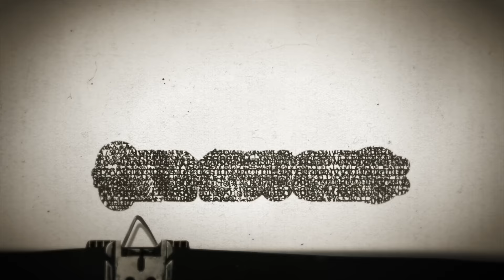Timesuck Podcast | One Man Race War: Joseph Paul Franklin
From 1977 to 1980, Joseph Paul Franklin went on a multi-state murder and mayhem spree, bombing a synagogue, shooting at people exiting another, and shooting interracial couples, lone black men, women who had previously dated black men, and a white porn magazine owner for publishing nude photos of an interracial couple. All in a delusional attempt to ignite a race war.  Find out how an abused and confused little boy named James Clayton Vaughn, Jr. transformed into a full grown monster, Joseph Paul Franklin.

Want to join the Cult of the Curious Private Facebook Group? Go directly to Facebook and search for "Cult of the Curious" to locate whatever happens to be our most current page :)